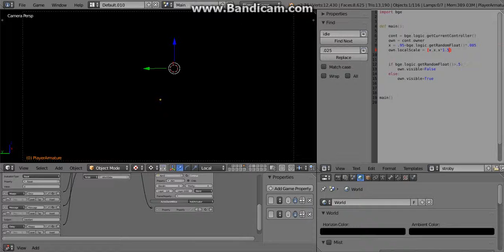Splash Test Dummy